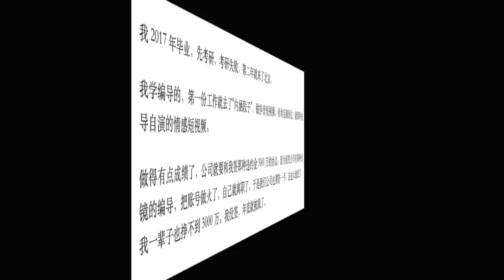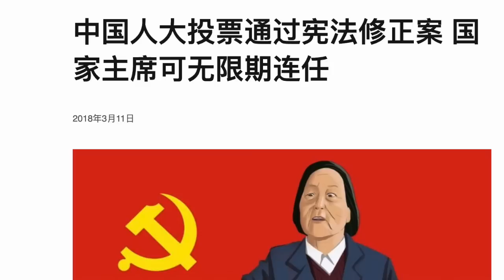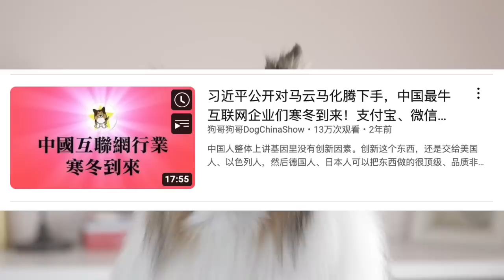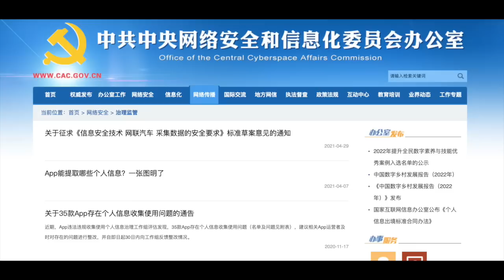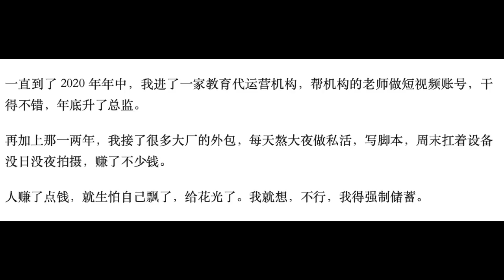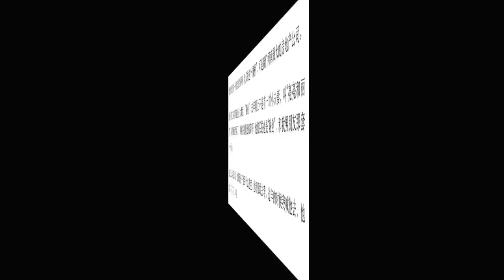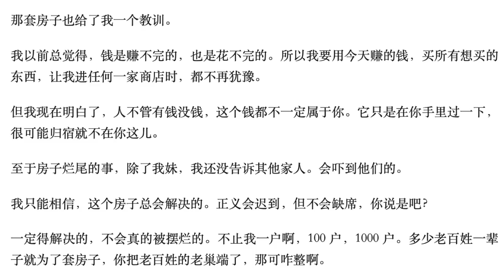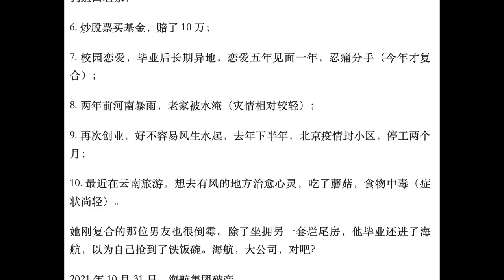这个时代给中国年轻人挖的坑，这对小情侣都掉进去了！在这里看懂中国：烂尾楼｜言论管控｜教培行业被灭｜大众创业｜疫情管控｜中国股市｜北漂群租房｜海航破产